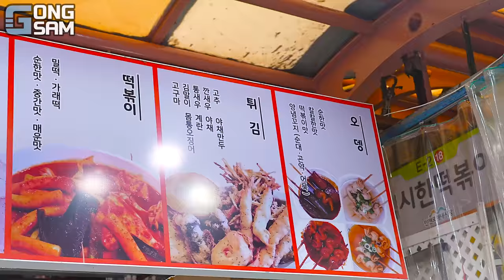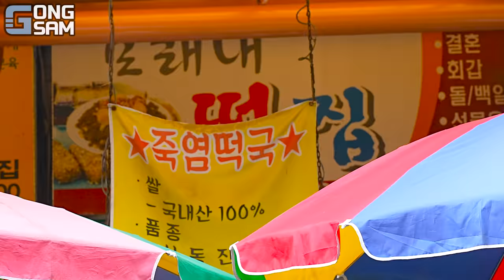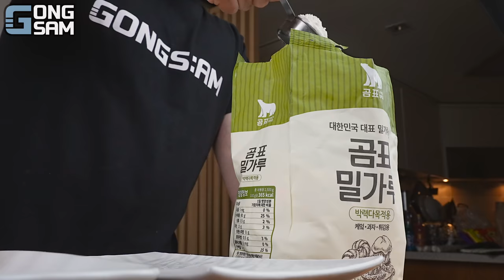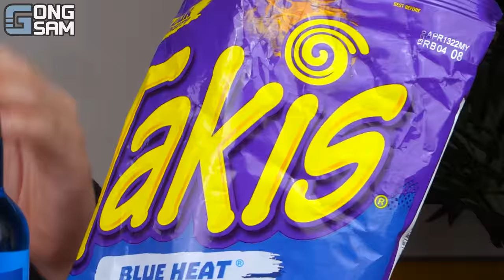ASMR MUKBANG 직접 만든 타키스 대왕 가래떡 떡볶이 불닭볶음면 치즈스틱 핫도그 먹방 & 레시피 FIRE NOODLES AND Tteokbokki EATING SOUND!